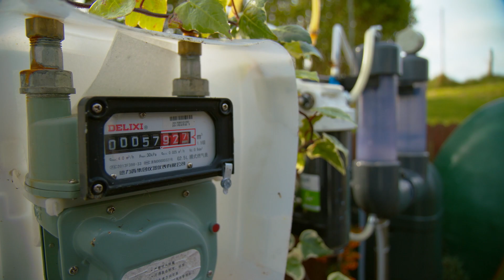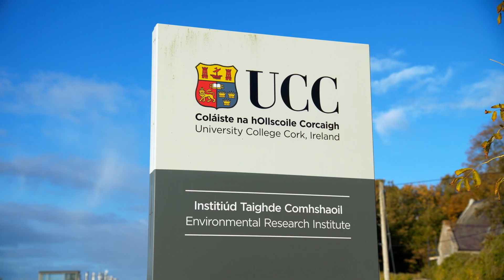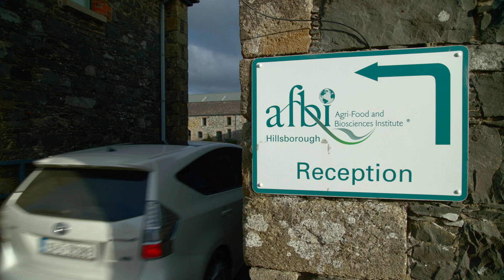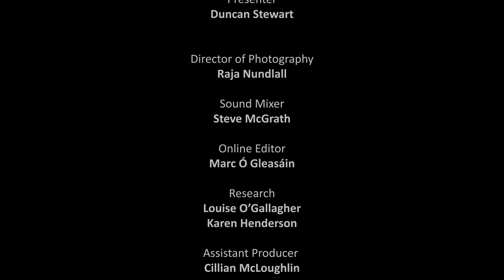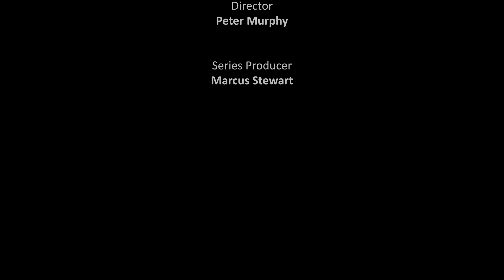Renewable Gas (Grass4Gas / Anaerobic Digestion) EE17 EP9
Duncan Stewart investigates the viability and environmental impacts of biogas. As the first injection point for biogas is being launched, Duncan meets the entrepreneurs and farmers who are willing to take a chance on biomethane to becomes energy farmers